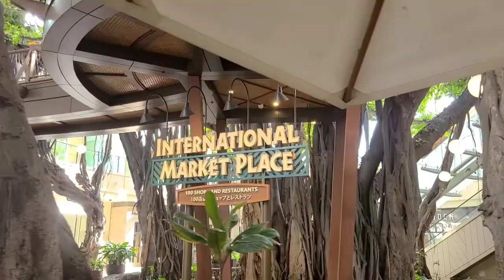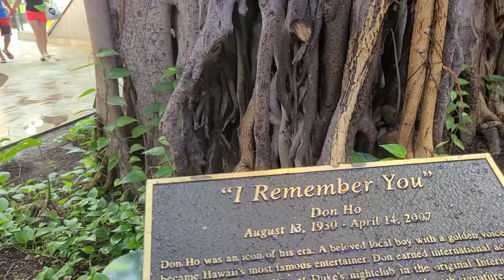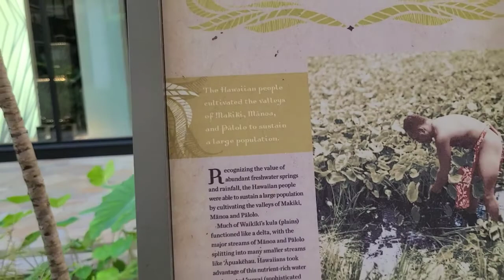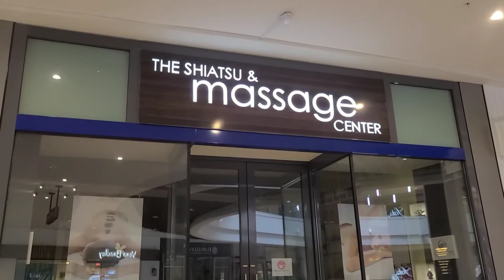ESTAS DE VACACIONES EN ISLA OAHU,HAWAII CONOCE INTERNACIONAL MARKET PLACE. LO AMARAS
HOLA BUENOS DIAS SOY RUTH Y LES MUESTRO UN EL 2 PISO DE ESTE CENTRO COMERCIAL MAS FAMOSO DE LA ISLA OAHU.
BUSCAME INSTAGRAM LINK AQUI.